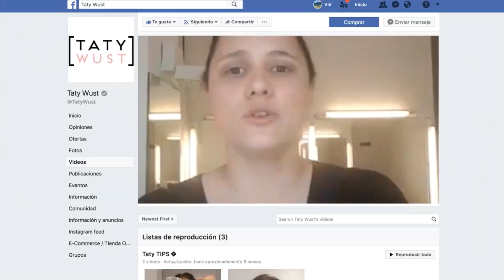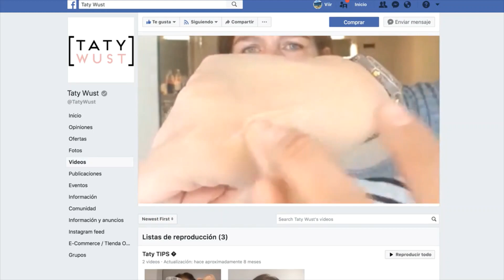Curso Maquillaje Profesional Online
En este curso online internacional aprenderás todo lo necesario para maquillar profesionalmente: preparación de pieles, todo sobre bases, maquillaje de día, de noche, smokey eyes, aplicación de pestañas postizas, cejas, armado de maletín y más.

Durante el curso interactivo, te responderé todas tus consultas y te daré feedback sobre cómo lo estás haciendo y qué puedes mejorar. Puedes tomar el curso desde dónde quieras, y cuando quieras.